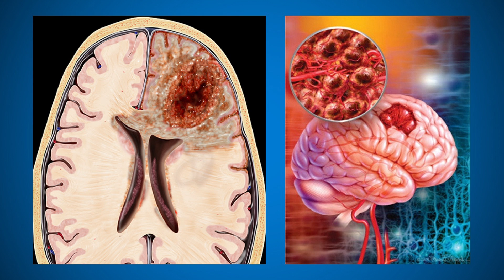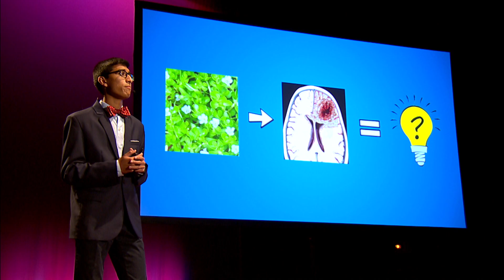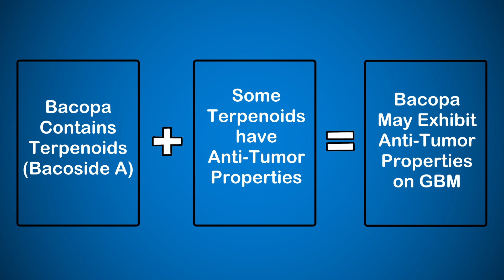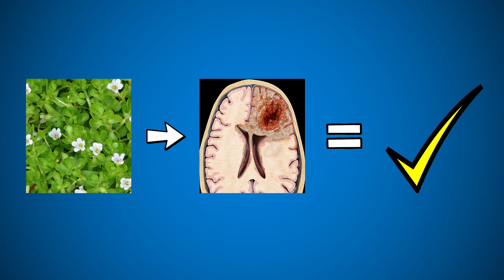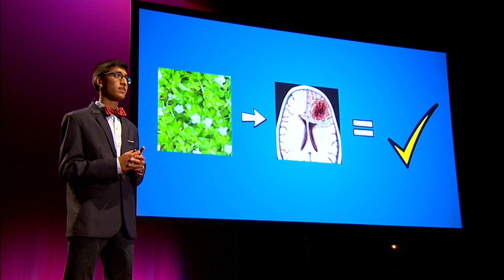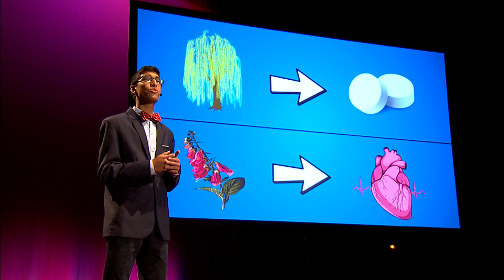Fighting brain cancer: nature could hold the key | Tejas Athni | TEDxPeachtree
High school senior takes us on his journey to discovering a plant compound that could hold the key to fighting one of the deadliest forms of cancer: glioblastoma multiforme or GBM.  Tejas Athni is a high school senior at
Stratford Academy in Macon, Georgia and
a student researcher at Detroit’s Karmanos
Cancer Institute and Georgia’s Fort Valley
State University. His research on the
effects of certain plant compounds on
glioblastoma multiforme brain cancer cells
is being readied for submission to peerreviewed
journals.
Tejas’ other interests lie in community
service and journalism. He founded CPR
Education NovoToro, a nonprofit focused
on teaching basic life saving skills, and
is the editor-in-chief of an international
online magazine known as the Publizette.
Tejas’ long-term goals include pursuing
a career in the medical field, either as a
physician or a medical researcher. He is
the winner of the 2017 American Academy
of Neurology’s (AAN) Neuroscience
Research Competition. This talk was given at a TEDx event using the TED conference format but independently organized by a local community.